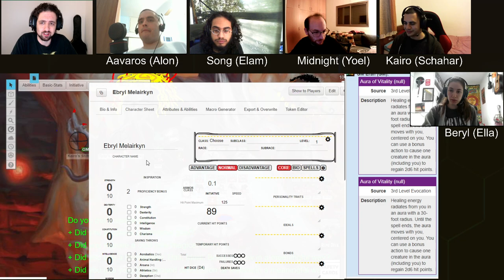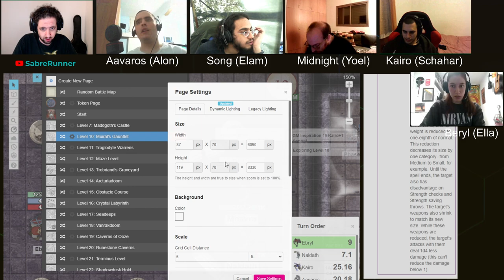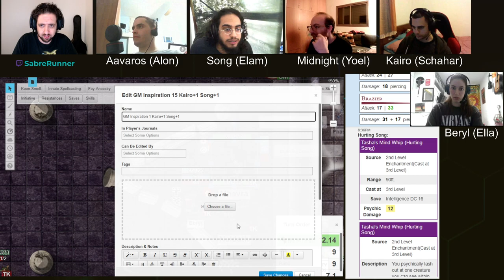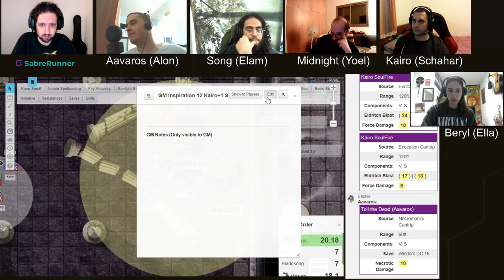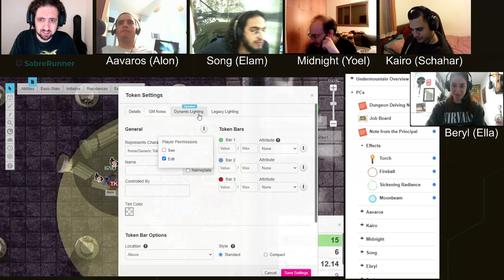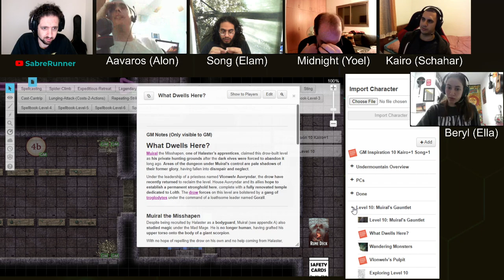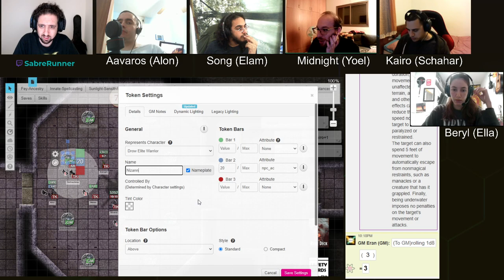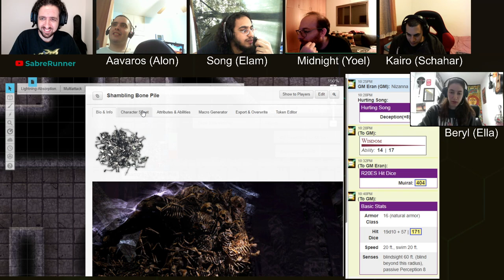Dungeon of the Mad Mage, Floor 10, Part 4